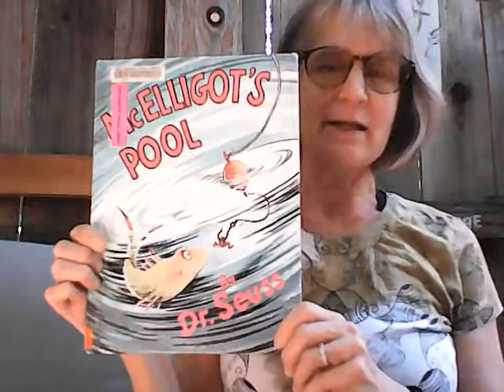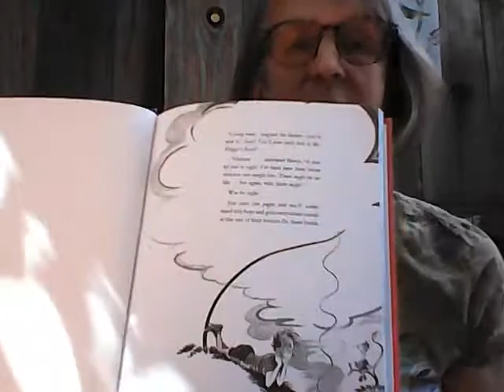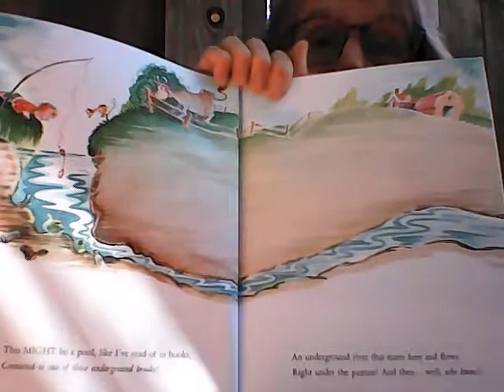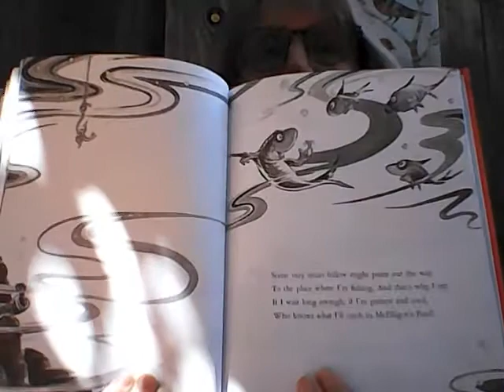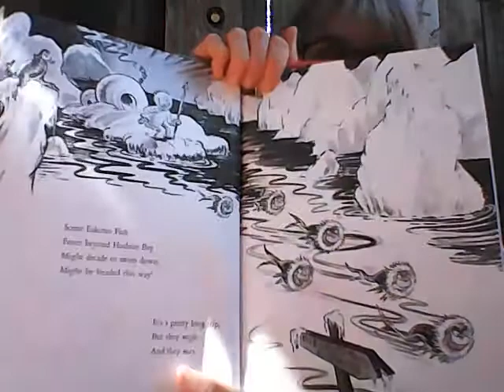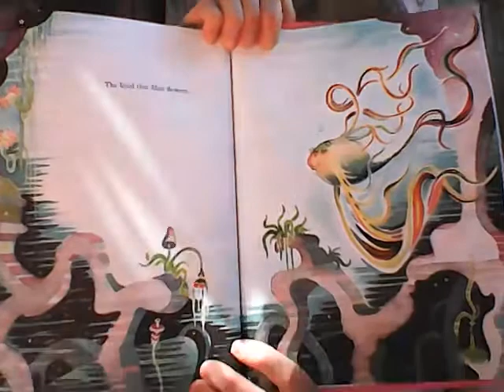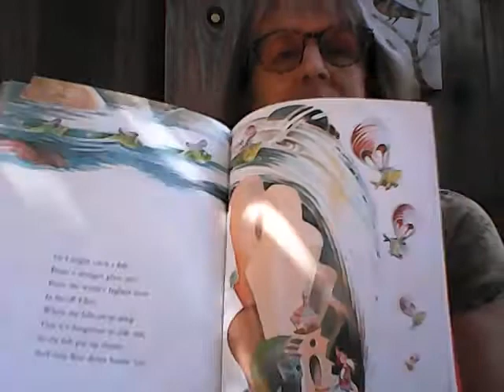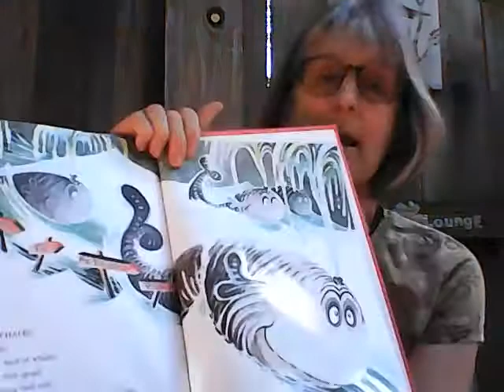McGelligot's Pool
Check in on an old friend today and listen to this Dr. Seuss book, written way back in 1947! That's EVEN older than me :-)